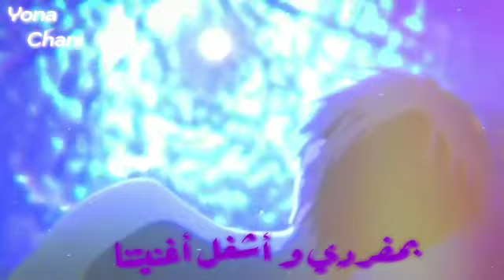لارا،انا افتقدك🤕اغنيه اجنبيه حزينه ♠️ذات نغمات رائعه🎶تصميم بترجمه✨𝘼𝙈𝙑🐈💙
تصميم :  𝑀𝑒

ترجمه : 𝑀𝑒

صوره مصغره 𝑀𝑒

إسم الأنمي : Free 💙

إسم الاغنيه : لارا،انا افتقدك 🤕🌻

أتمني تستمعوا بالأغنيه ✊

من يرغب بعمل عمل مشترك معي؟؟

صممت عدده تصميمات ✨

و اللي رح يعمل معي عمل مشترك رح يكون المترجم 💜

عندي :

1 تصميم طويل و ترجمته غير متكرره ( أي صعب ✨)

2 تصميم مدته 3 أو 2 دقيقه و ترجمته متكرره ( أي سهل 🙌)

أتمني أحد يشارك معي 🌻

Bye byee 💙